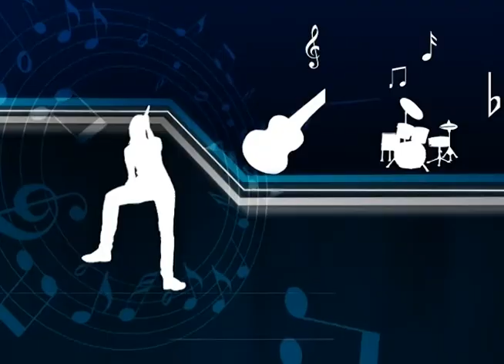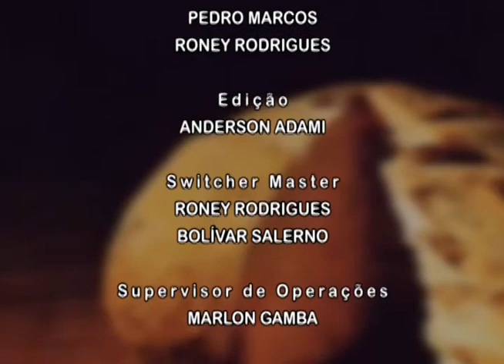Edison Ramos no Som da Casa